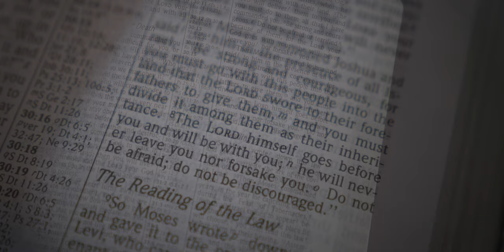Constant | Christian Music | MWMUSIC | 4K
I`ve had the pleasure to partner up with MWMUSIC (Miles Wiley) and created this music video. Constant is a song written and recorded by MWMUSIC.

Special thanks to Cole Woodruff and Calvary Chapel!

Singer: Miles Wiley.

This video is by:
Paul`s Video and Photo